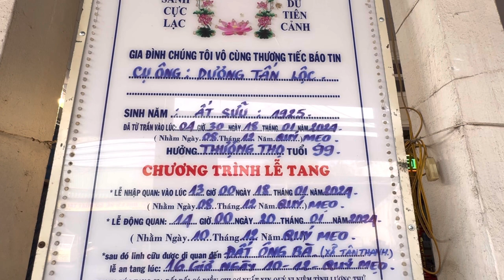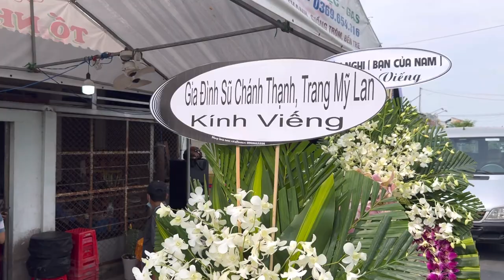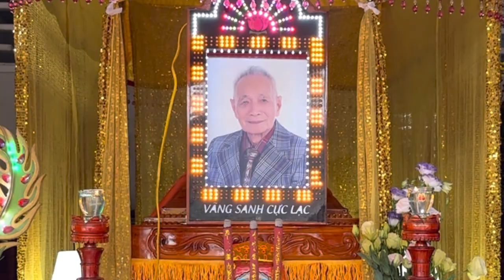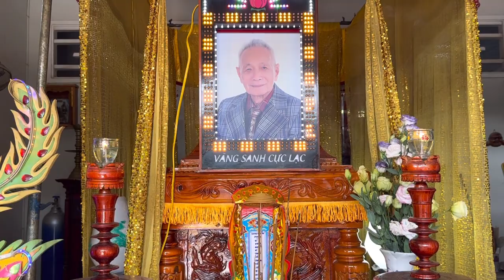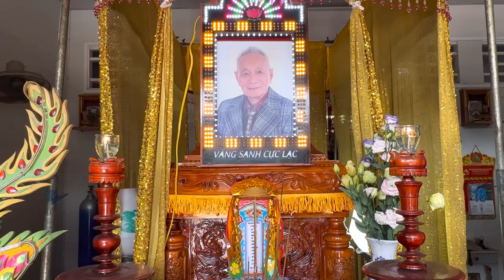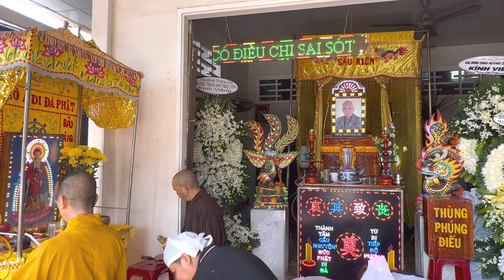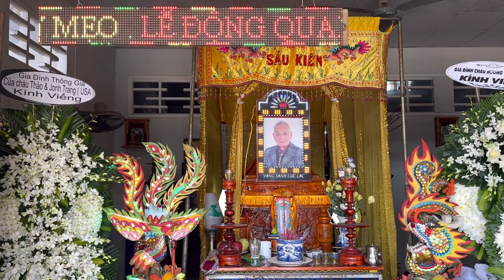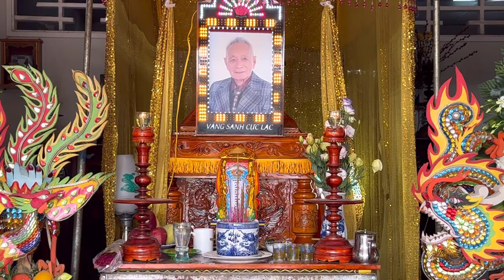LỄ TANG ÔNG NỘI HƯỞNG THỌ 99 TUỔI |THƯƠNG TIẾC TIỄN BIỆT ÔNG NỘI VỀ NƠI AN NGHỈ CUỐI CÙNG